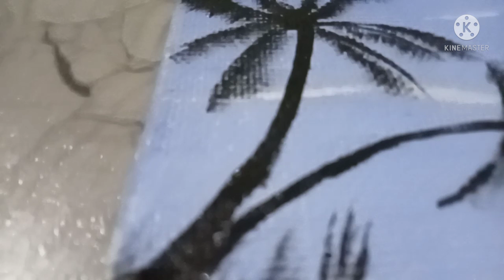Easy Acrylic Painting||Beautiful Sunset Scenery From Cottage View||Step By Step Tutorial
Hallo friends,